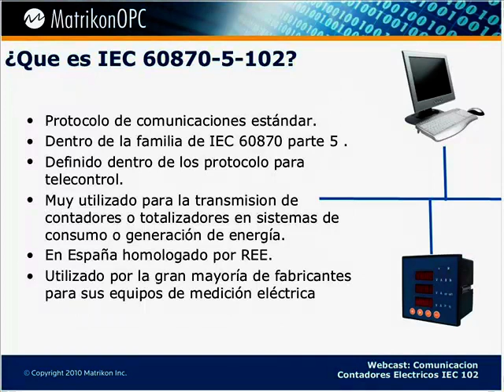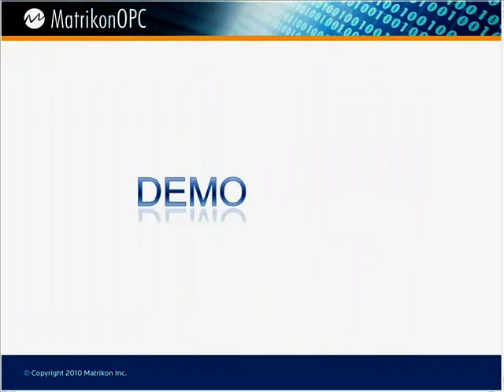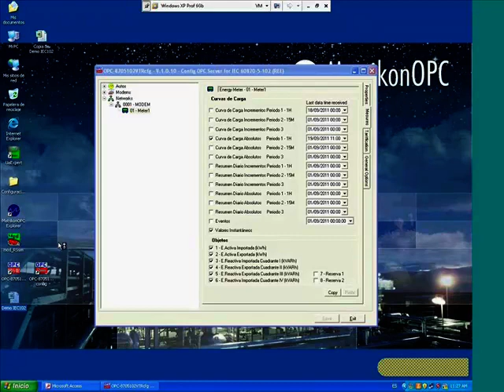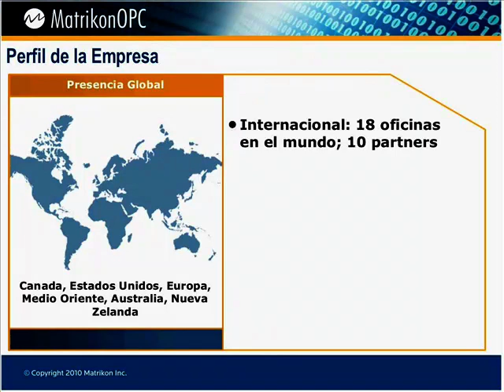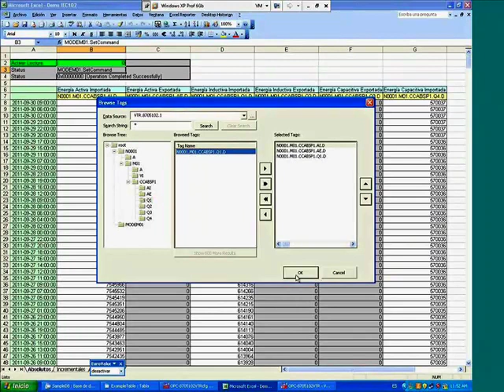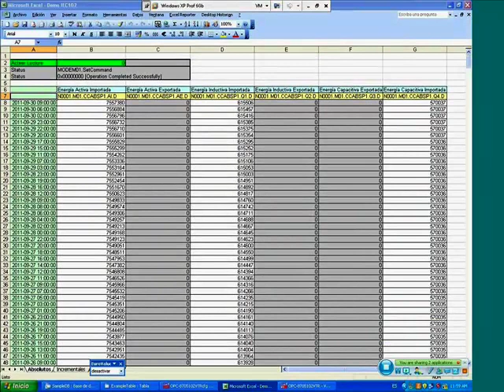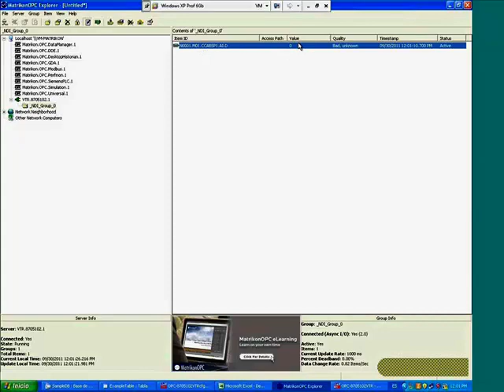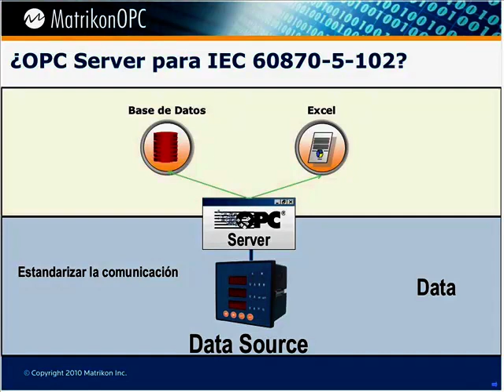Como configurar el Servidor OPC para Protocolo IEC-102 - Matrikon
Comunicaciones con Contadores Eléctricos IEC 102.

Los Contadores Eléctricos IEC 102 son los únicos homologados por la REE (Red Eléctrica de España) y en MatrikonOPC Ibérica disponemos de un Servidor OPC diseñado exclusivamente para la comunicación con éstos contadores.

Esta presentación Web le proporcionará los conocimientos básicos para aprende lo fácil que es ver y explotar los diferentes datos contenidos en los contadores eléctricos en España y todo lo que éstos datos nos pueden ofrecer para un mejor control sobre las redes eléctricas.